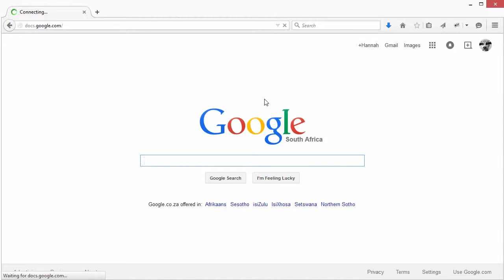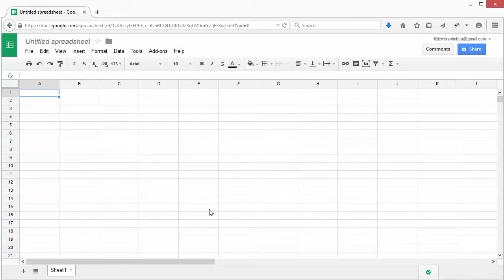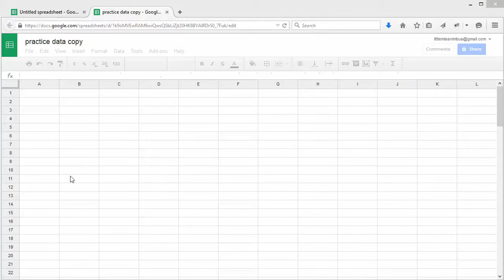SOD cleaningdata screencast 2.2 EN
Cleaning and analysing data 2.2 Creating a spreadsheet and uploading data.